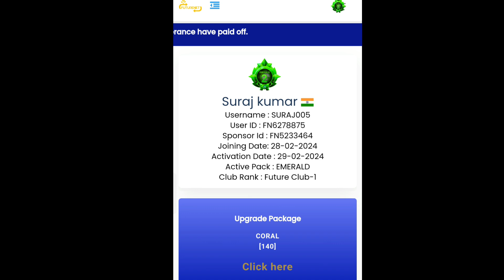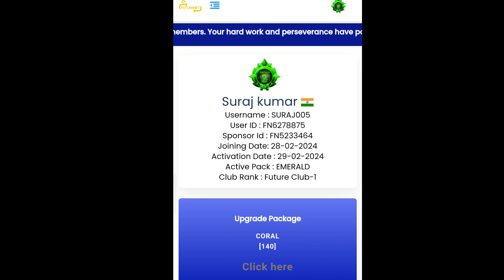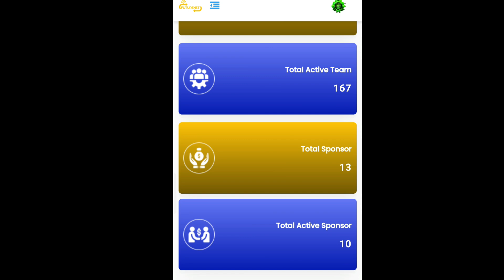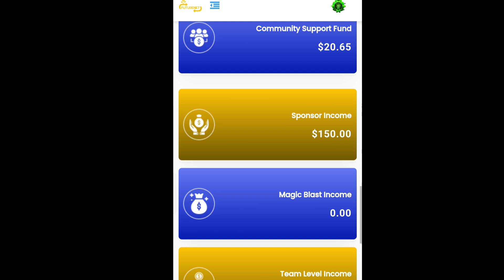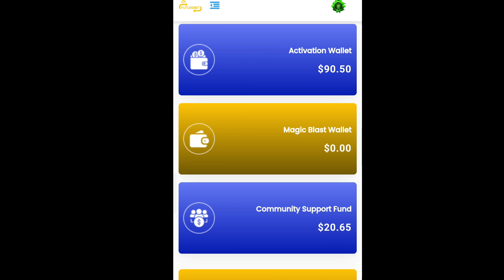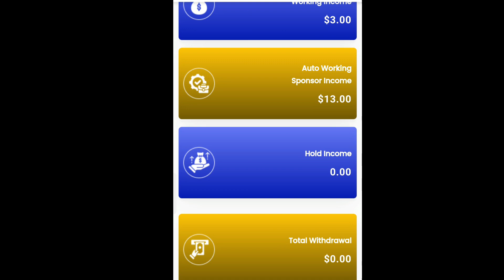futurenet9 || future wallet || future exchange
FUTURE NET company full plan | Future net full plan video

Joining link

Future Net plan,
Future Net Net full plan,
Future Net business plan,
Future Net plan in Hindi,
Future Net full plan in Hindi,
FutureNet Net full plan in Hindi,